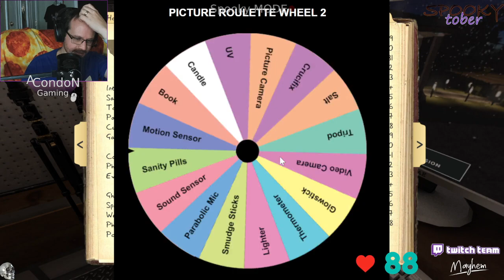It's getting spooky! - Twitch Livestream Phasmophobia Part 79 *V.O.D*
SpookyTober gets spookier!

Playing with Team: Random Panic and some with @zach_p5 as well.